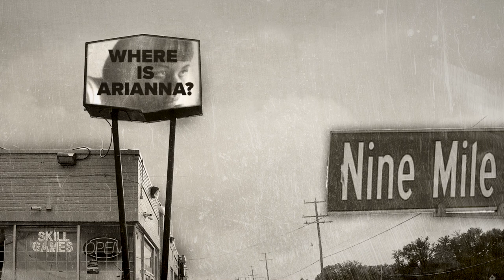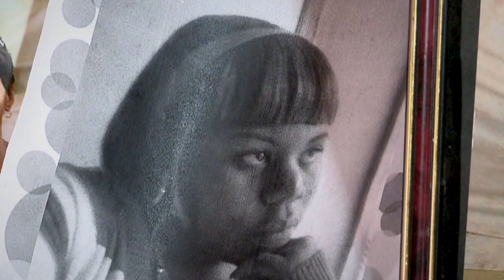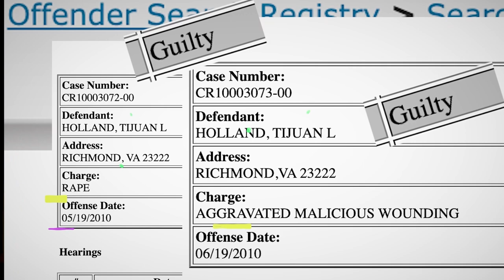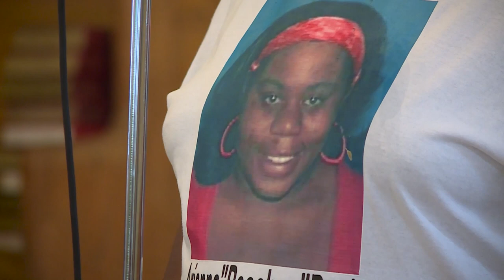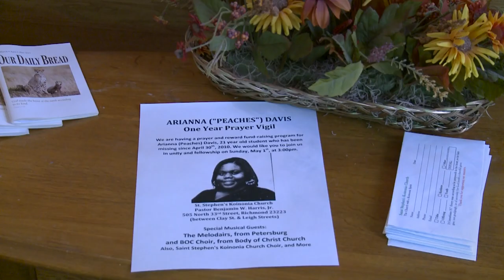Arianna "Peaches" Davis | CRIME INSIDER | REOPEN THE CASE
Twenty-year-old Arianna “Peaches" Davis left her parent's house in Eastern Henrico on April 30, 2010, saying she was going to the store. She was last seen off of Nine Mile Road, just blocks away from her home, but never returned. Davis was just weeks shy of graduating from Fortis College when she disappeared. Police reveal new information about their prime suspect to Crime Insider Jon Burkett - WTVR CBS 6 and the Reopen The Case Foundation.

Reopen The Case Foundation (RTCF) aims to bring a sense of resolution to the Cold Case crisis in the Commonwealth by being a resource to law enforcement and families regarding unsolved criminal matters.